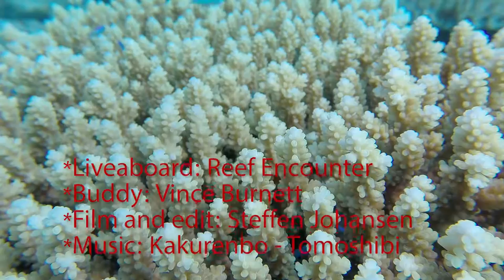Great Barrier Reef - 2015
Some random clips from a liveboard (Reef Encounter) in November 2015.

Liveaboard: Reef Encounter (out of Cairns)
Buddy: Vince Burnett
Filmed and edited by Steffen Johansen

Thanks to the fantastic crew on board Reef Encounter.